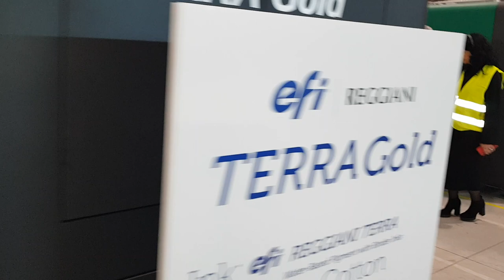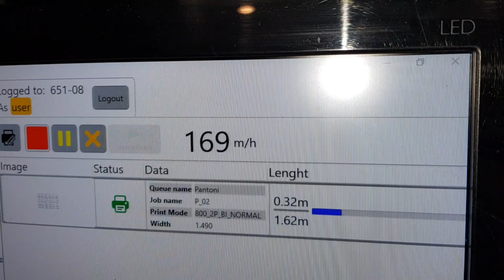EFI Reggiani VOGUE 180 (TERRA Gold - Pigment)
EFI Reggiani TERRA Gold
Eliminating the need for steaming or washing
Greener, more efficient in-line heating/finishing (polymerisation) process
Faster speed, less time, water & energy.

Enhanced ink system, tailored for TERRA pigment ink
New maintenance system for enhanced printhead life & reduced maintenance costs
Drop size from 4 to 72 pl
Resolution up to 2,400dpi
High efficiency dryer for inline polymerisation
High performance digital pigment inks with innovative binder technology
Eco-friendly, water-based pigment inks
Excellent ink fastness properties
High print-ability & print quality
+ EFI Reggiani TERRA tailored preparation chemistry for unparalleled colour intensity and uncomparable wet and dry fastness

Production speed up to 323 m2ph
Up to 16 printing heads
Up to 180cm printing width
Fabric feed (entry)
-- Roll unwinder up to 400mm diameter
-- Big roll wundiner (A frame) up to 1,600mm diameter
Fabric take-up (exit)
-- Fold
-- Roll winder up to 400mm diameter
-- Fold and roll winder up to 400mm diameter
Polymerisation Configuration (in-line)
-- polymerisation speed up to 323m2ph
-- 2 industrial chambers with 3 passages
Polymerisation Configuration (off-line)
-- 1 industrial chamber with 3 passages